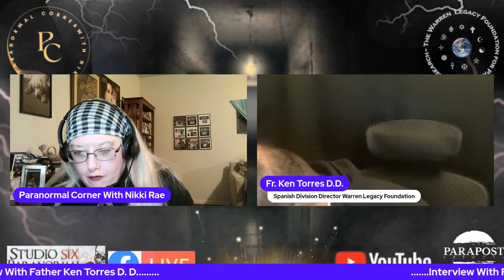Paranormal Corner Interview With Father Ken Torres D D Q&A1